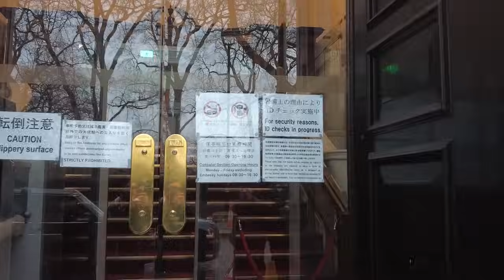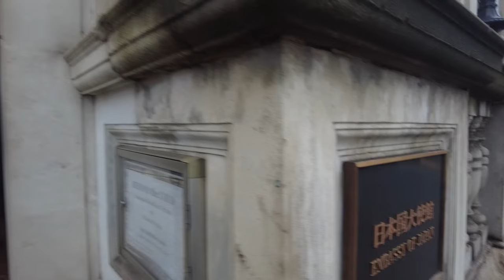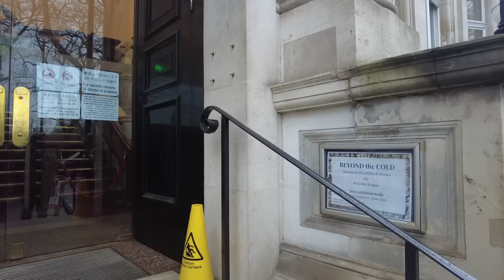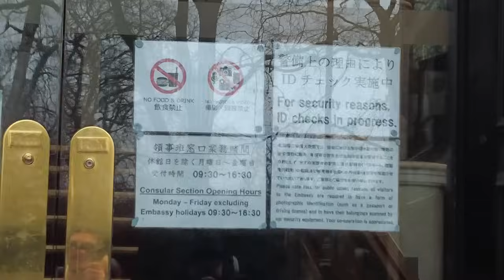WE DON'T TAKE CAMERA HERE!! SHOUTED AT BY SECURITY FOR PUBLIC PHOTOGRAPHY!! - Embassy of Japan 🇯🇵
What is going on everybody, this is TGA, and in today's video, we've got another one with @scorpionaudits down in London, and this time, we're at the Japanese Embassy, where security with no SIA badge, started shouting at us for having cameras. Clueless security once again.